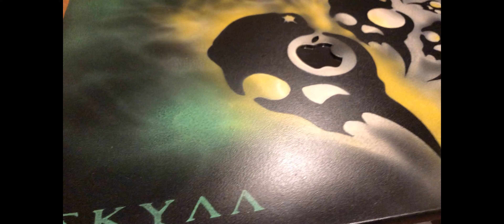16inch-macbook-cover-skulls _4K_MEDIUM_FR30.mp4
16 inch macbook cover airbrushed with SKULLS